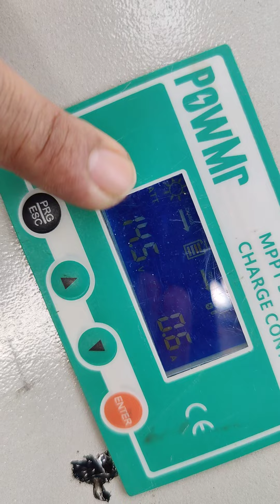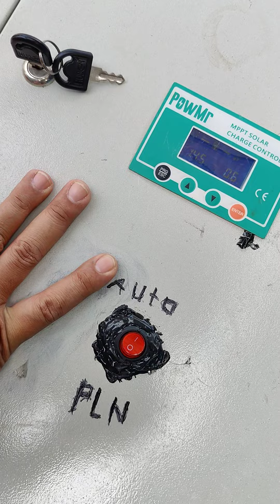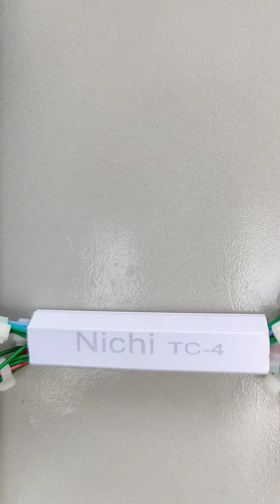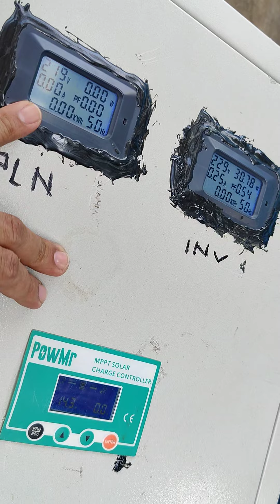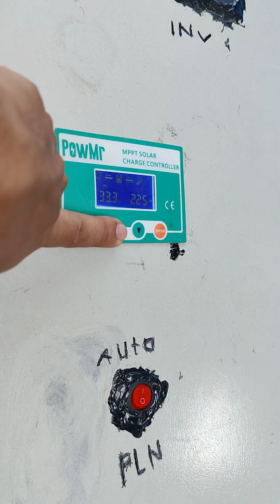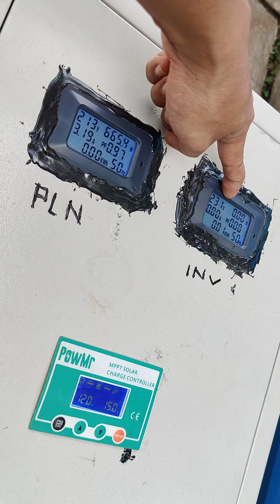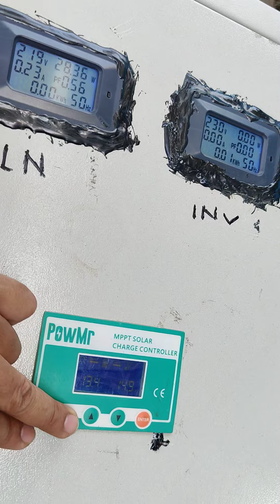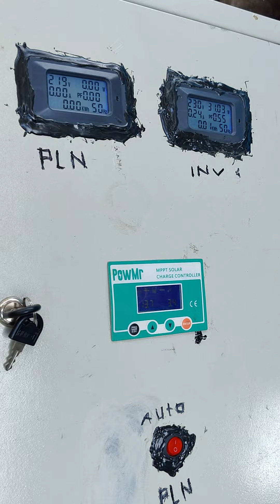Simple Box Panel PLTS 1500 watt